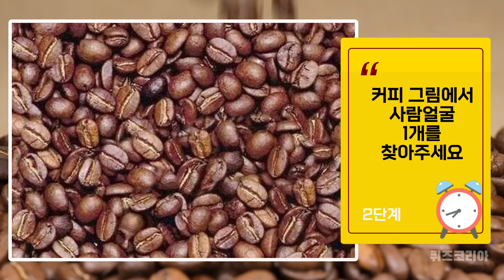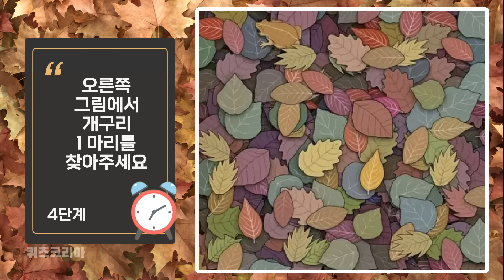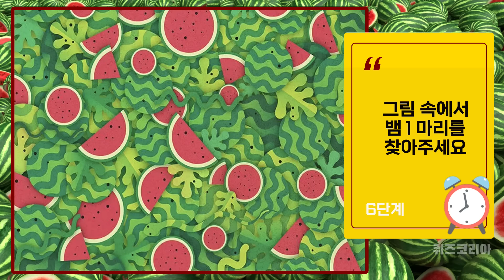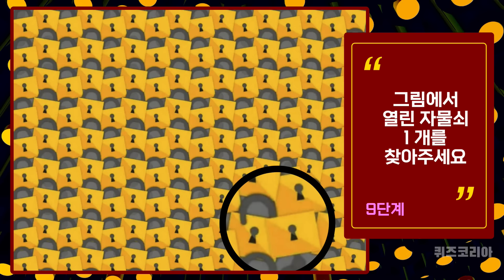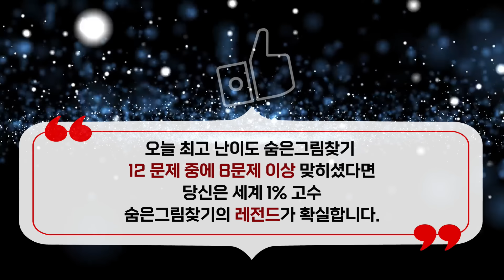숨은그림찾기 좀 해봤다는 1% 고수들을 위한 레전드 테스트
소싯적 숨은그림찾기 좀 해봤다는 고수들을 위한 레전드 관찰력 테스트에 도전해 보세요. 전세계 1% 수준의 숨은그림찾기 문제들을 준비했습니다.
12문제 중에 몇 문제 맞혔는지 체크하시고 마지막에 여러분이 숨은그림찾기의 레전드인지 확인하세요